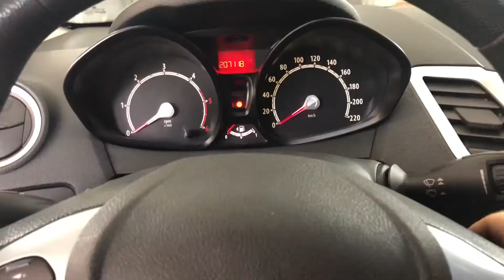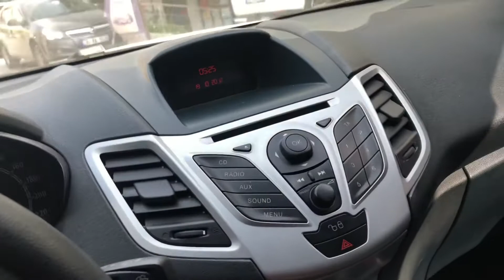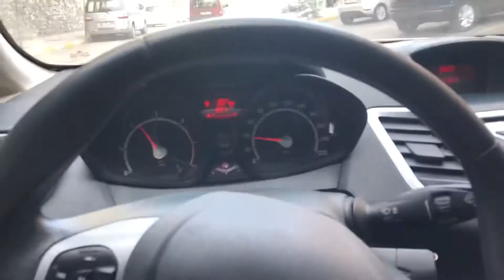Ford Fiesta Ağır Bakımlar Yapıldı ! | Egr Valfi Yağ Kaçakları Onarıldı | #2.bölüm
Ford Fiesta aracımızın baskı Balata debriyaj rulmanı ve volantı değişti Egr valfinden ise yağ Kaçakları vardı tüm ağır bakım işlemleri yapıldı 1.4 tdci Fiesta aracımızın ağır bakım işlemleri yapıldı 2.bölümü izlemektesiniz ilk bölüm için kanala gidin